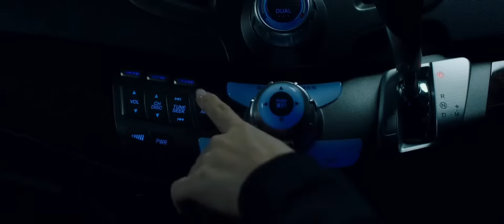the fable 1. 2019, full fight. Film Jepang[Sub indo]. 1080p. aksi terbaik/best action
the fable 2019 full fight.